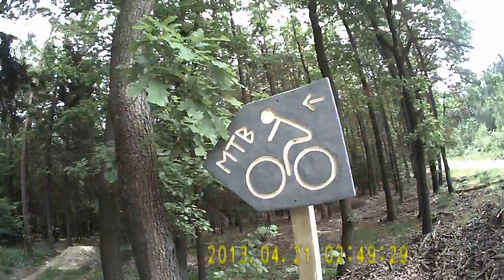Suliwoods_singltrek_żółty szlak_27maja2016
fragmenty tras rowerowych w masywie Ślęży plus singltrek